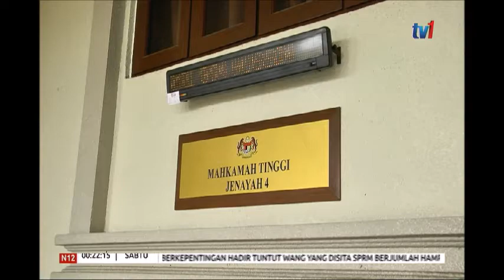21 DIS 2019 N12- KES PENYELEWENGAN DANA 1MDB-HAMPIR 11 JUTA TIDAK DITUNTUT